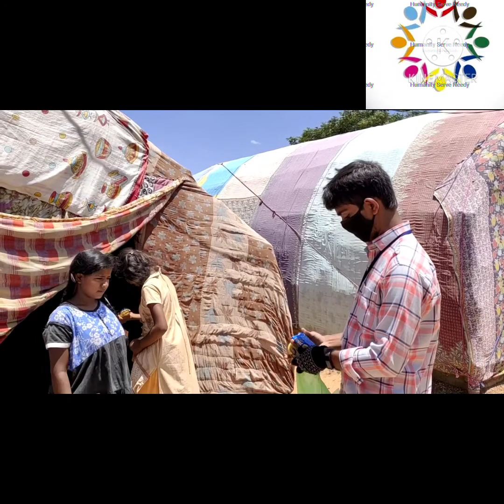నిజమైన ఆనందం ఏంటంటే... చిన్న పిల్లల్లో చిరునవ్వు చూడడం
Humanity Is Our Religion